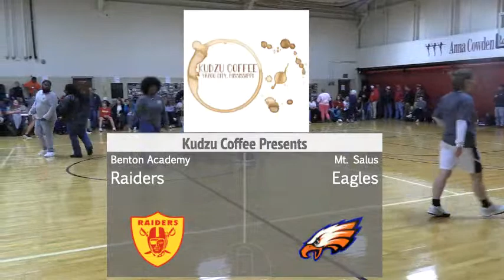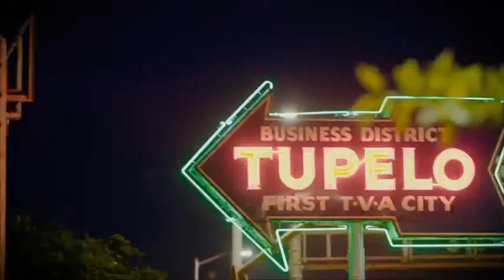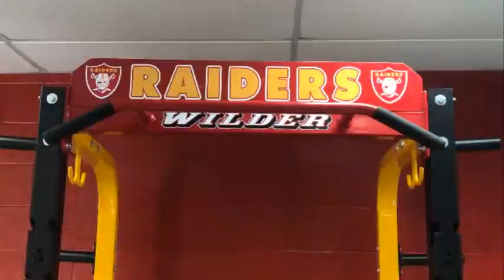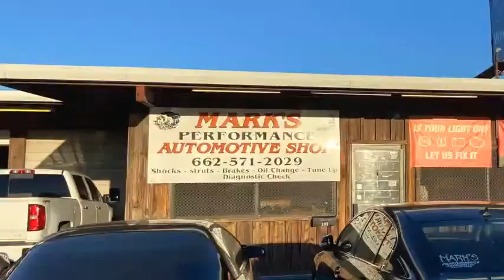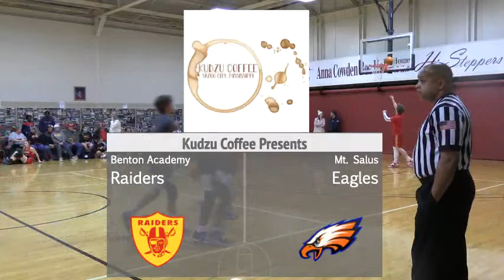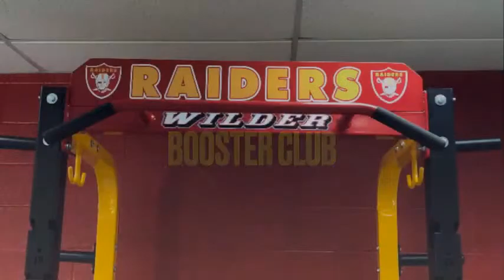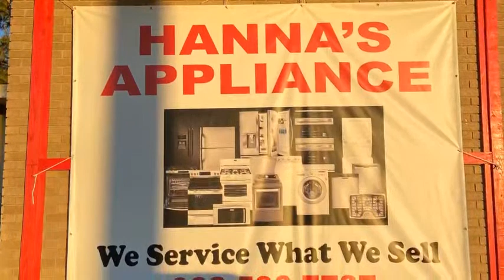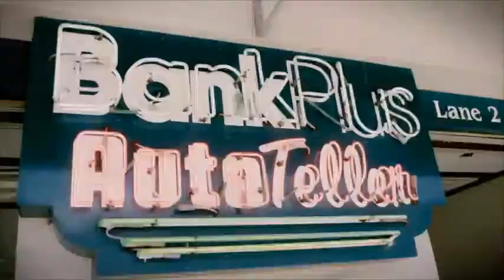Benton Academy at Mt. Salus Varsity Basketball